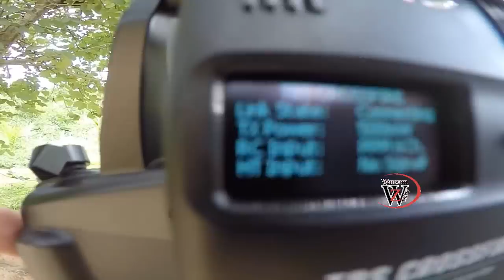DRONE de GUERRA wanzam fpv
DRONE BARATO?
CLIQUE NO LINK ABAIXO